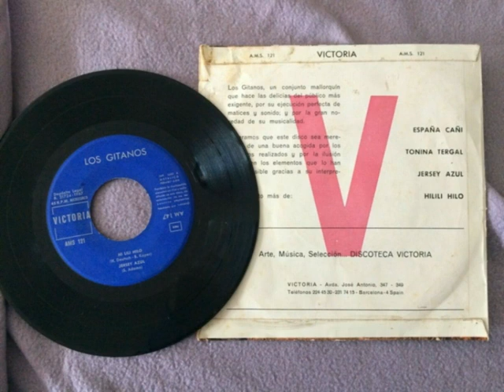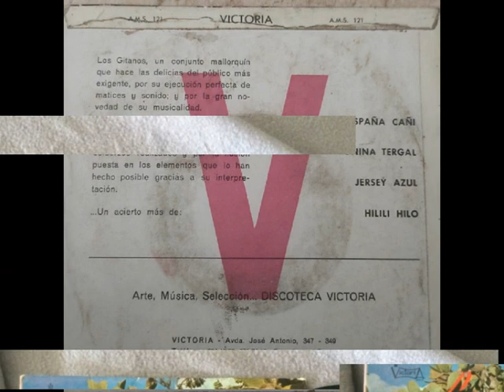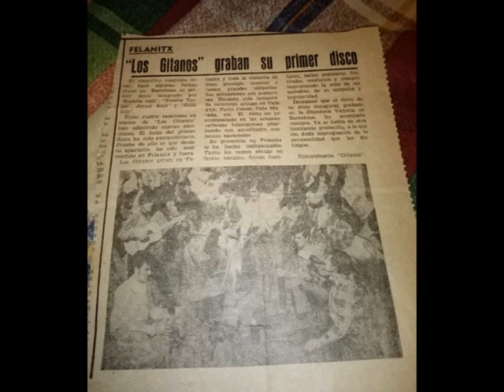LOS GITANOS - Hilili Hilo (1967)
Los Gitanos se formaron el año 1964 el cantante era Toni Moragues, Juan Oliver (teclados), Tomeu Vidal (bateria), Toni (guitarra), Juan y Pedro Adrover (bajo).

 En el 1967 Toni se fue a la mili y le sustituyo Santi Bono (voz; después en Los Bohemios, Unión 70 y Medusa), Toni Gil (guitarra; ex-Juniper's, ex-Flipper's), Joan Amer (teclado) y Toni Charris (saxo), entre otros.

En 1967 se marcharon a Barcelona para grabar con el sello Victoria un EP con las canciones “España cañí”, "Tonina tergal", "Jersey azul" y el hit de Alan Price Set, "Hilili Hilo".

 Su centro de trabajo fue, principalmente, Cala Rajada, Portocolom, Cala d'Or y Cala Murada.
 Se disolvieron en 1968.

VERBENAS :
- Pla de Na Tesa (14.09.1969) = Los Folux + Los Gitanos
- Felanitx (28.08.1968) = Los Gitanos + Los 4 de Mallorca
- Felanitx (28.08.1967) = Los Telstars + Los Acroamas + Los Ciclones + Los Gitanos
- Campos (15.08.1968) = Los Marshall's + Los Gitanos + The Faider's
- Campos (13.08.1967) = Los 5 Isleños + The Faider's + Los Gitanos